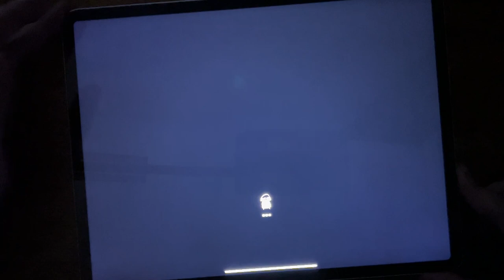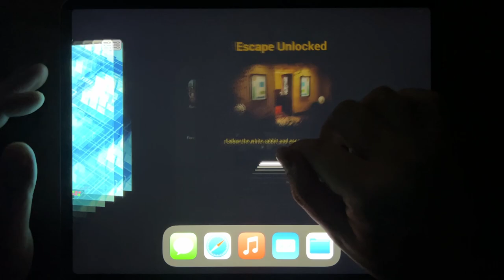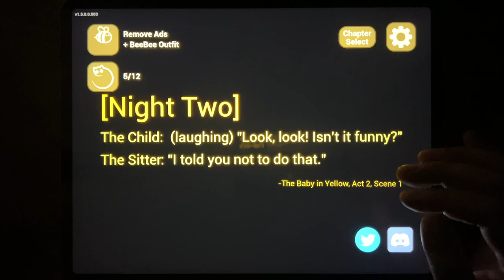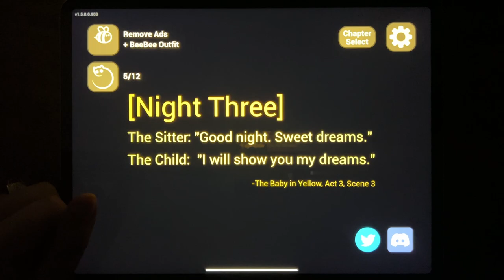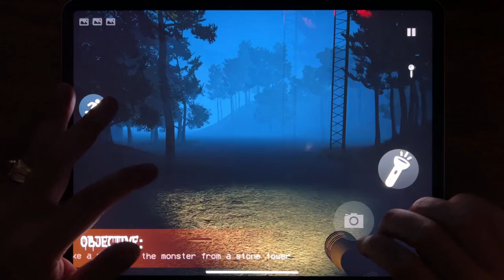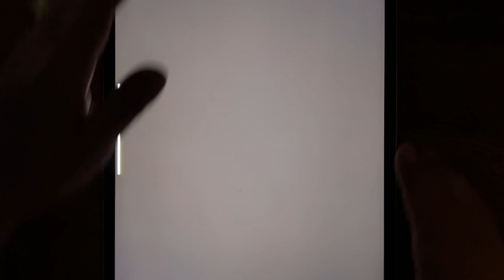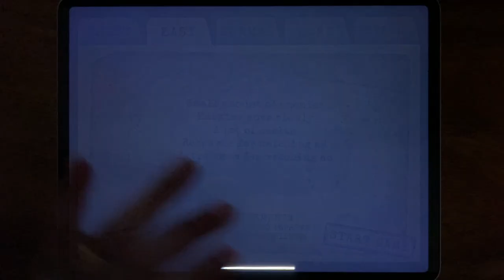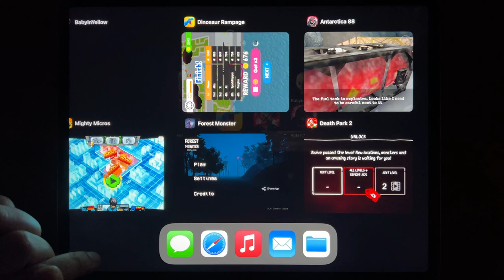Subway Surf, Hello Neighbor, Mighty Micros, Baby In Yellow New Update, Forest Monster, Dinosaur...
Subway Surf, Hello Neighbor, Mighty Micros, Baby In Yellow New Update, Forest Monster, Dinosaur Rampage, Death Park 2, Antarctica 88